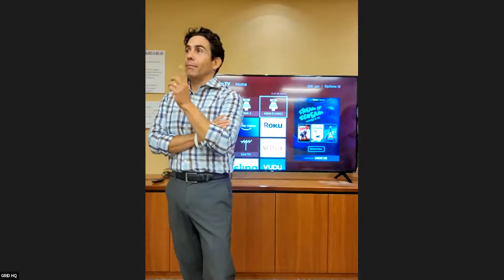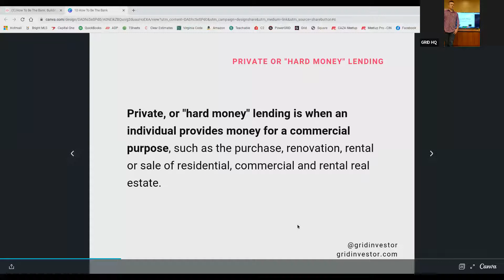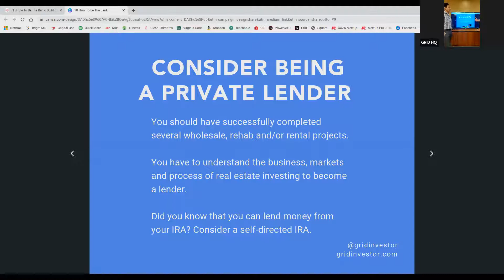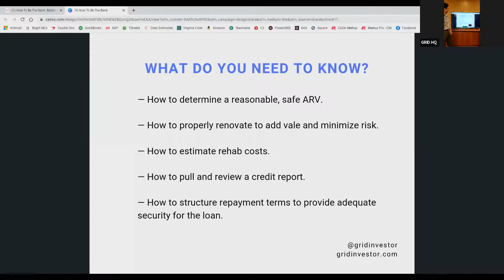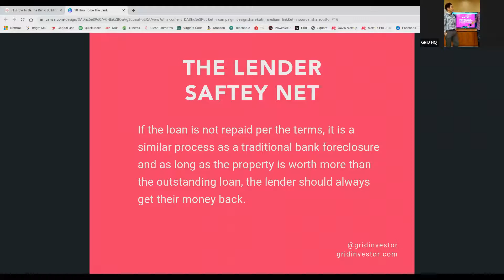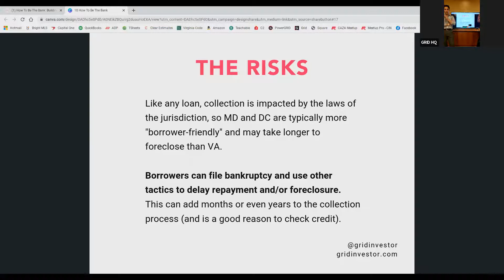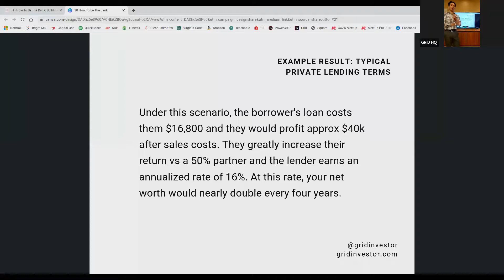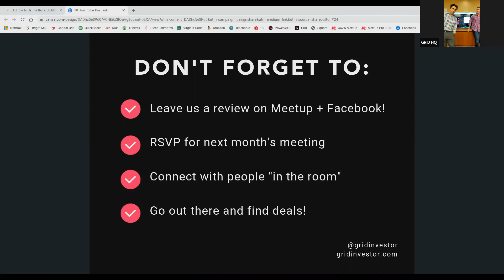How To Be The Bank: Building Wealth Through Private Lending —October 2021 [GRID CAZA Reston]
Doing deals isn’t the only way (and maybe not even the best way) to make money investing in real estate. This event is all about how YOU can be the bank and how to properly structure loans to other investors that can provide solid, safe returns on your money—without getting your hands dirty.

About Rob Chevez
Rob started his real estate career in 1999 when he decided to buy his first home and rent out the rooms to some friends. That's when he caught the real estate ""bug"" and couldn't shake it.

In 2005 his wife decided to jump into real estate full-time and they started The CAZA Group as a real estate investment firm that purchased, sold, and managed multi-unit properties.

Since then it has evolved into a diversified portfolio of companies whose primary focus is helping families BUY, SELL, and INVEST in real estate the SMART way.

They have created Hyper-Local business partners that have a passion for providing 5-star service and results. All have undergone rigorous ZONE Sigma training which guarantees that their clients Net More Money in Less Time with the Less Hassle and 5 Star Service.

About Mark Beckett

Mark Beckett has over 20 years of experience in real estate development, investing, and construction. He is currently responsible for all investing activities at The CAZA Group and along with Rob Chevez, runs The GRID Investor Network, the largest community of locally focused real estate investor networking events in the nation.

Prior to joining GRID, he worked for several regional and national land developers and home-building companies where his responsibilities included site identification, contract negotiation, financial modeling, budget preparation, loan administration, site development, and management of land entitlement teams.